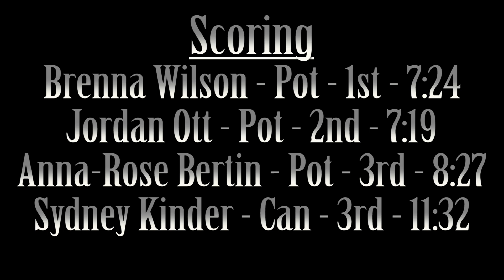SUNY Potsdam's Women's Hockey vs. Canton - Nov. 10, 2015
Watch highlights of Women's Hockey's 3-1 win over Canton from November 10, 2015